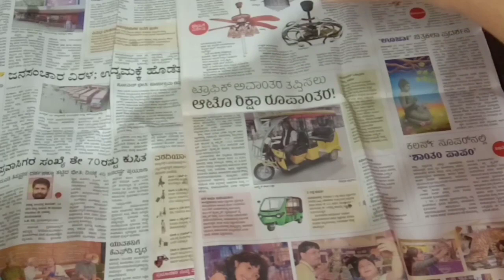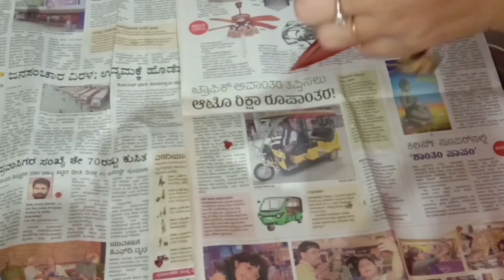How to Peel & Chop Banana Flower Step by Step|ಬಾಳೆ ಹೂವು ಬಿಡಿಸುವುದು ಹೇಗೆ |How to Peel Banana Blossom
Banana Flower or blossom is considered as one of the super food . It has so many health benefits . In this video, I have shown how to peel the banana petals or bracts , florets and to chop them step by step.

How to peel banana flower in Kannada bananaflower
 bananablossom
 bananablossompeeling
 how to peel
 bananablossom
 how to chop banana flower
how to chop banana blossom
baalehoovu
baaledindu
 baalehoovu bidisuvudu hege

How to peel banana flower in Kannada , bananaflower,  bananablossom , bananablossompeeling,  how to peel bananablossom , how to chop banana flower,  how to chop banana blossom , baalehoovu,  baaledindu,  baalehoovu bidisuvudu hege,